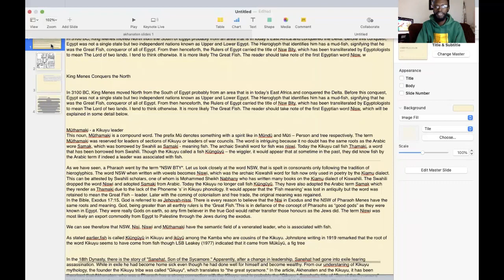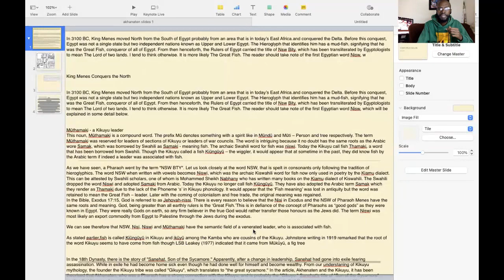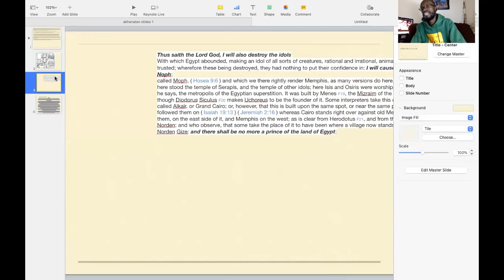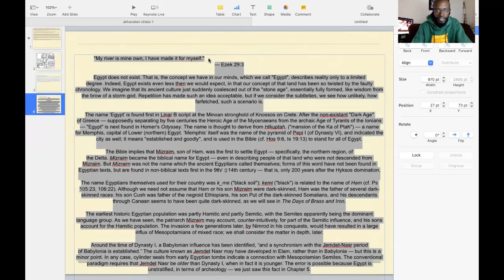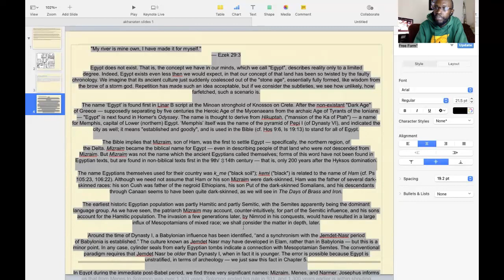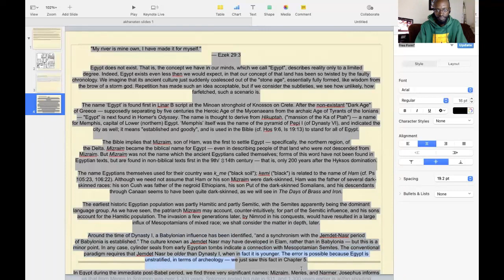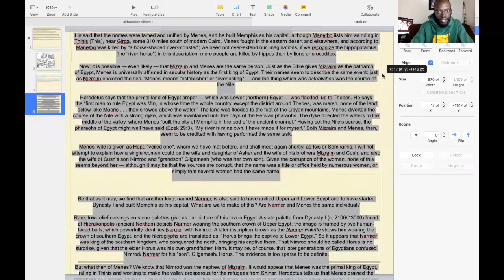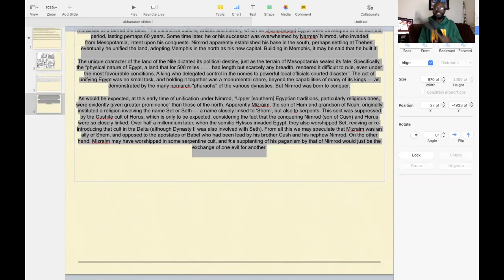BANTU AKHENATEN CONNECTION PART 2 ‐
We continue to look into the Bantu -egypt connection.Join us as we retrace our history and breakdown the lies fed to us by the enslavers and distorters of Africas (KAETOPIA/ALKEBULAN)"S true history.Grand rising .

KEMBO KEMBO TATA NA NZAMBI YAMAZULU MPUNGU TULENDO ,SO NINI NA NINI SOMANDLA ,NGAI MURUNGU MWENE NYAGA .

THAAYU.

music played in the beginning. deep spiritual vibration.

NG"UETA

MAKUBE NJALO